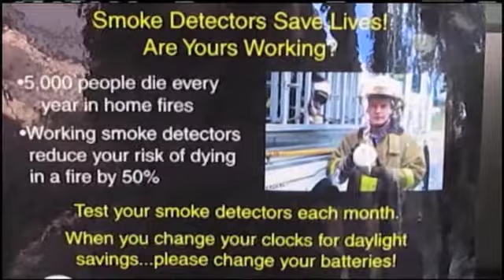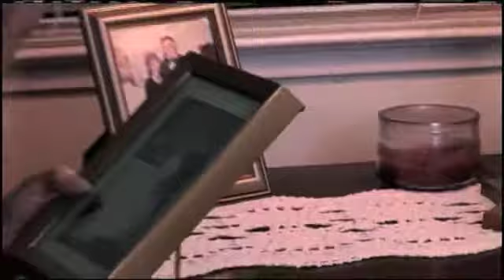Smoke Alarm Safety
Stephanie Nguyen reports on the importance of having working smoking alarms.